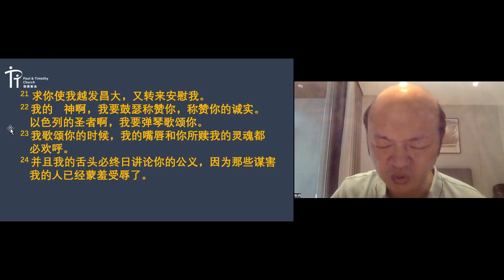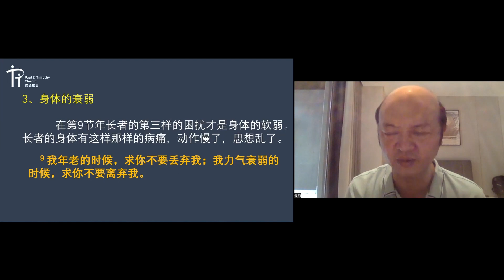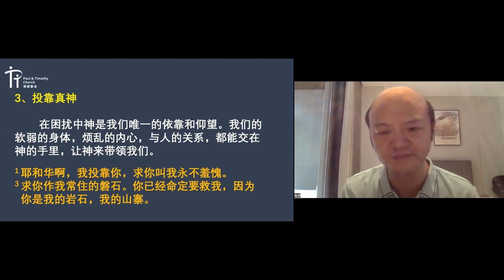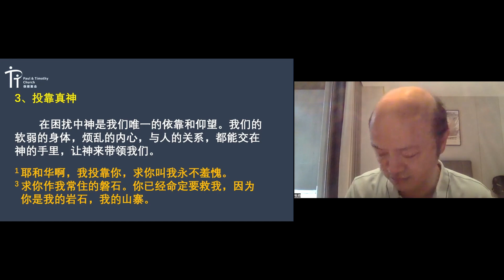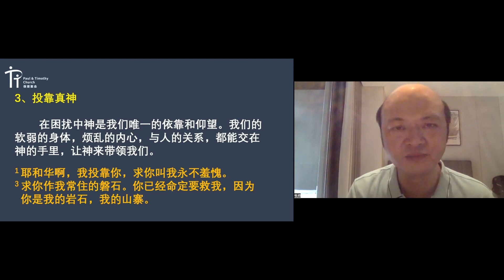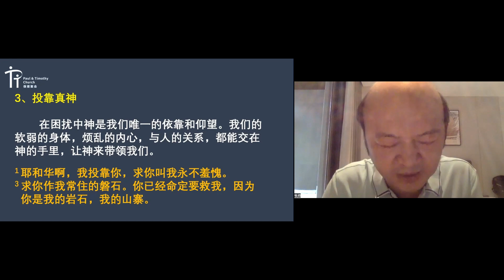July 26, 2023 - Rev. Lin Dong (Evergreen Fellowship)